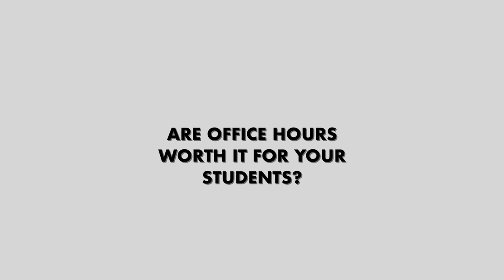Engage With Us: Office Hours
On this week's Engage With Us series, we are taking a look at Office Hours: the time a professor sets to meet with students one to one. Special guest: John McGlennon is a professor of Government and Public Policy at William and Mary.
The Studio for Teaching & Learning Innovation inspires and advances teaching and learning across William & Mary. We catalyze community and collaboration at the intersection of innovation, learning and discovery.

The Studio for Teaching & Learning Innovation offers faculty, students, and staff from across disciplines opportunities to collaborate with one another and learn about diverse modes of teaching and learning and new technologies.